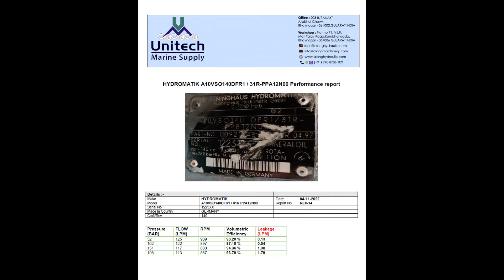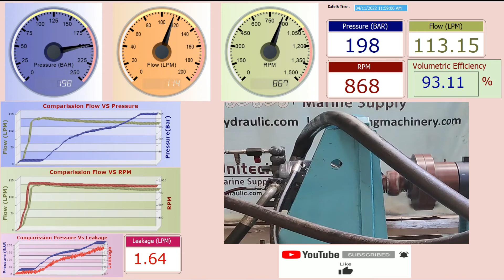Hydromatik A10VSO140DFR1/31RPPA12N00 | rexroth a10vso140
Hydromatik A10VSO140 DFR1 / 31R PPA 12N00
For Buy Requirement contact on below